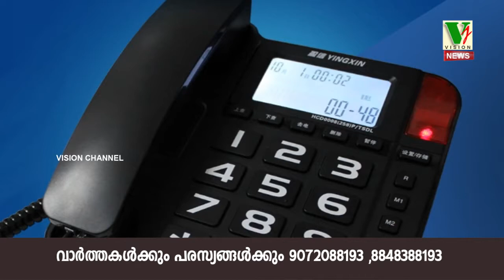RAMADAN TELE QUIZ 5